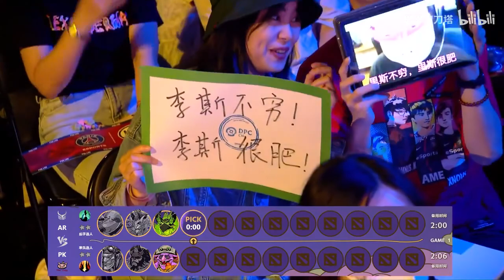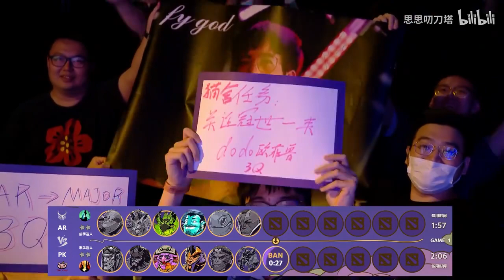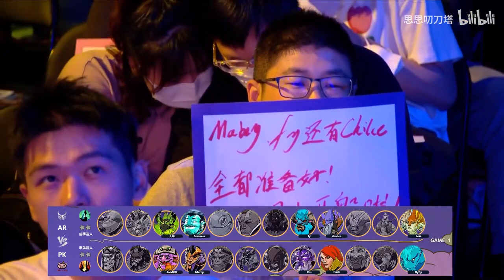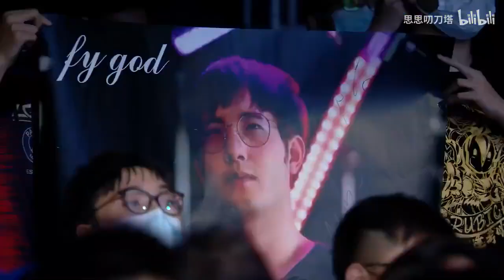AR vs PK剪辑+国内外采访+现场：Lou聊为何输Bright；Lou受到哪位队友的影响较大；队伍的训练安排；Fy聊为何之前状态不好